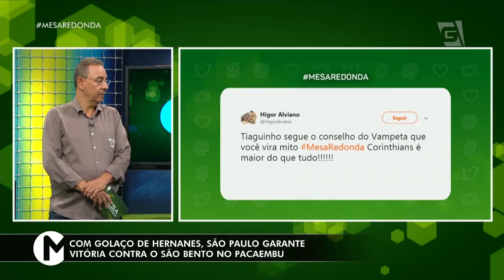SÃO PAULO 1 x 0 SÃO BENTO | Hernanes BRILHA e marca o gol da vitória! (03/02/19)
São Paulo se prepara para encarar Talleres na Argentina, após vencer São bento no Pacaembu com golaço de Hernanes!